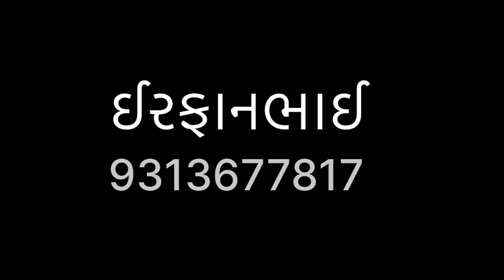2 ભેસો વેચવાની છે ભેસો_વેચવાની_છે buffaloforsel bhesvecvaniche buffalo ગુજરાત પશુ વેચાણ ગાય ભેસ